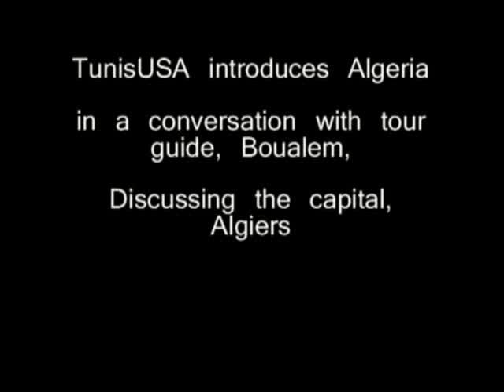Welcome to Algiers, the Capital of Algeria !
TunisUSA introduces Algeria in a conversation with tour guide, Boualem, discussing the capital, Algiers !